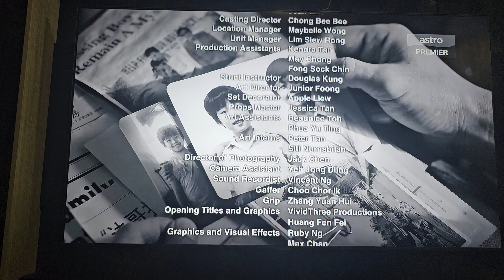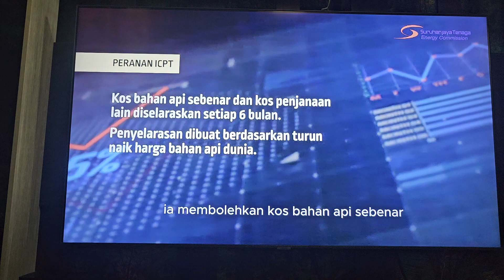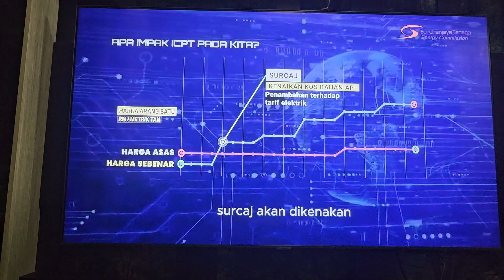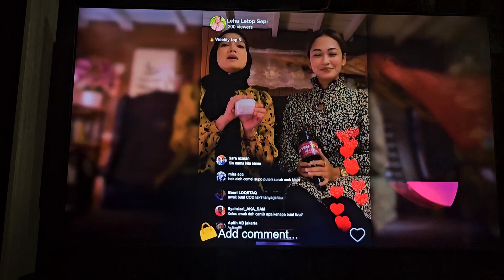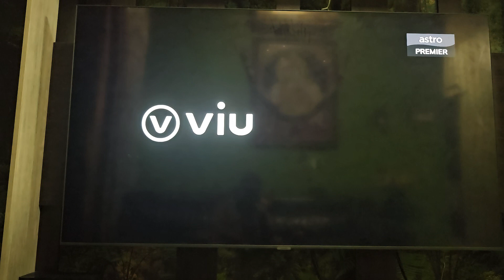Astro Premier Continuity (Test Recorded)